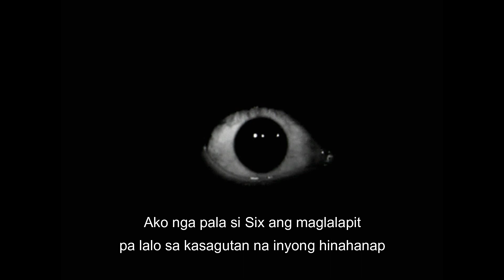Limang Utos ng Demonyo - Episode 1 (Huwag Kang Tatakbo) By Draven Black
Wag kalimutan magsubscribe, kung kinilabutan ka naman magpunta sa channel ko at makinig pa ng ibang videos.

8 Facts about "Limang Utos ng Demonyo" series.

1. Maraming bumatikos noon sa episode 2 (huwag kang magdadasal) nang ilabas ito sa mga Facebook Horror Group dahil sa tema ng kuwento.

2. Ang episode 2 ay rejected din sa isang publishing house noong nakaraang taon dahil hindi raw gusto ng publisher ang temang nilalaman nito.

3. Maraming mga eksena ang nabura sa episode 5 (huwag kang sasama sa hukay). Ang naka-upload dito sa channel ay ang final version lamang ng kuwento. Pero ang original version nito na may karagdagang mga eksena ay mababasa sa isang writing contest sa Facebook noong 2018.

4. Marami ring naburang mga eksena sa episode 3 (huwag kang matutulog) bago ito ilabas sa Wattpad last 2018. May isang eksena roon kung saan tinanggal ng bida ang sariling mata para hindi na makita ang demonyo. Pero naisipan ng author na gawin itong happy ending kaya binura niya ang eksenang iyon. Ang ipinalit niya ay nakulong na lamang ang bida at nagsisi sa kasalanan.

5. Ang episode 1 (huwag kang tatakbo) ay 5th place sa Malikmata Writing Contest sa Facebook.

6. Ang episode 2 (huwag kang magdadasal) ay ginawa ng author bilang tanda ng pagpanig niya sa atheism at pagtalikod sa kanyang relihiyon.

7. Sa katunayan, mayroong walong episode ang series na ito, pero tinanggal ng author ang tatlo dahil gusto niyang lagyan pa ito ng season 2, at doon niya isasama sa second part ng series ang natirang tatlong episodes.

8. Sinulat ng author ang series na ito gamit ang ibang pangalan at ibang account noong nakaraang taon. Sinubukan lang niya kung ano ang magiging reaksyon ng mga readers kapag nabasa na ang series lalo na ang episode 2 kaya naisipan niyang huwag gamitin ang totoong pangalan at totoong account noon.

Author's Note: Maraming salamat sa lahat ng mga sumubaybay at sumuporta sa series na ito! Bihira lang ako mag-comment sa mga videos pero madalas ay nababasa ko rin 'yong ilang mga comments na naghahanap sa every episode nito at sobrang na-a-appreciate ko po iyon! :)

Nagpapasalamat din ako nang marami sa Room 666 dahil lalo niyang binigyan ng buhay ang series na ito sa pamamagitan ng narration. Sana ay patuloy n'yo pang suportahan ang channel na ito. :)

"kwento ng demonyo" "demonyo"